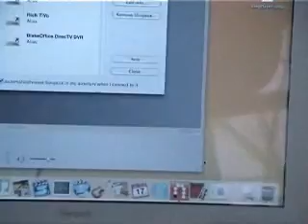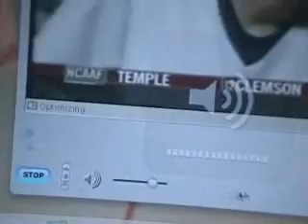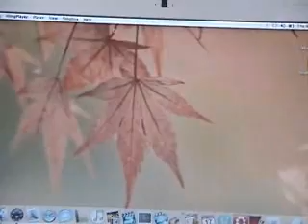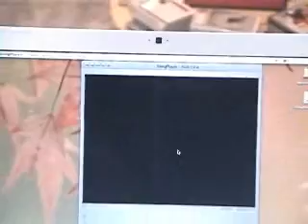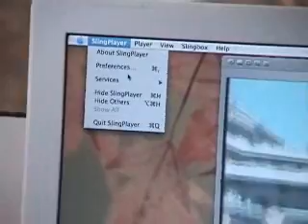SlingPlayer Mac Sneak Preview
While at the Digital Life Expo in New York, I got a chance to sit down with Brian Jaquet of Sling Media to get a sneak peak at the upcoming SlingPlayer for Mac OSX.